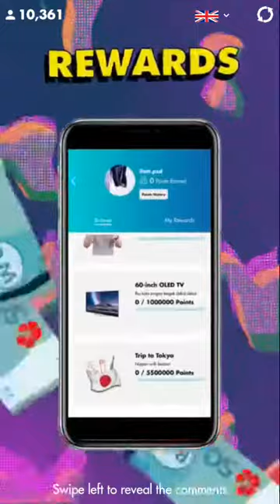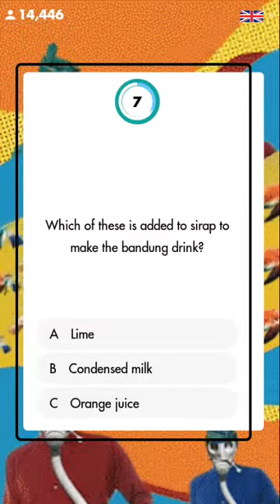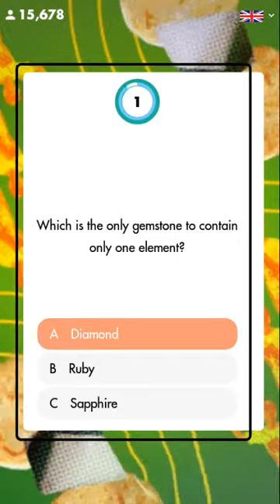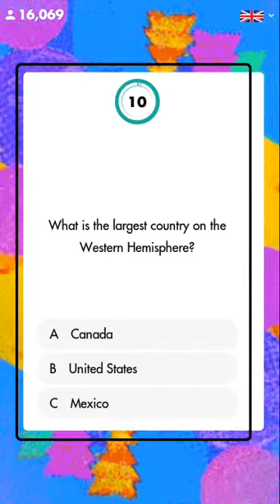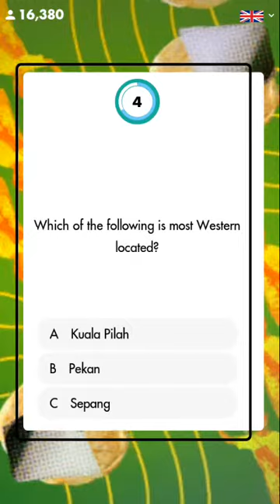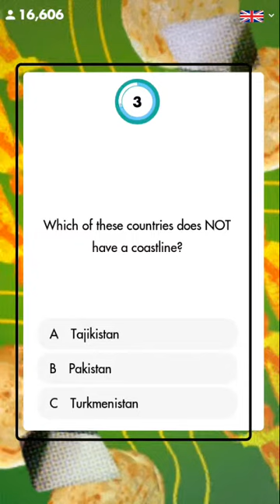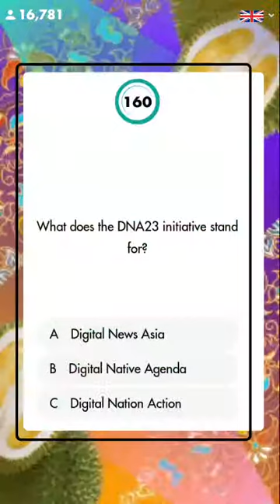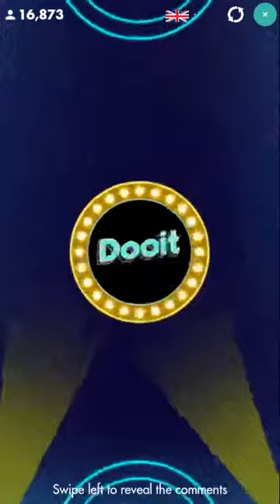Let's Play - Dooit Live (Monday 11th March 2019)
Dooit Live

Dooit Live is a game show you can play straight from your phone! Players will participate in a live stream where the show’s host asks increasingly hard questions.

Wait for the scheduled live game announcements and play to win.